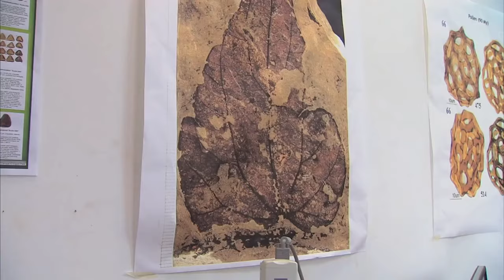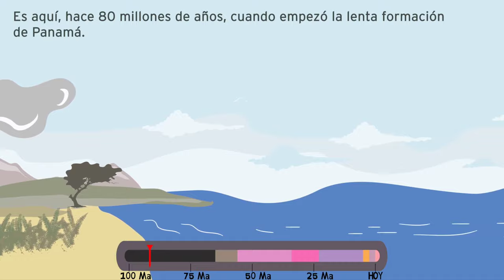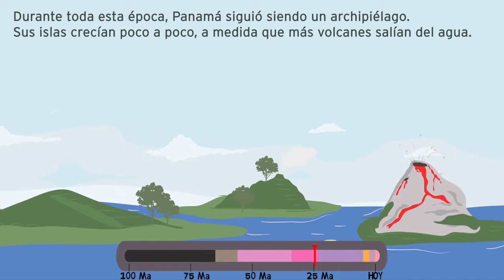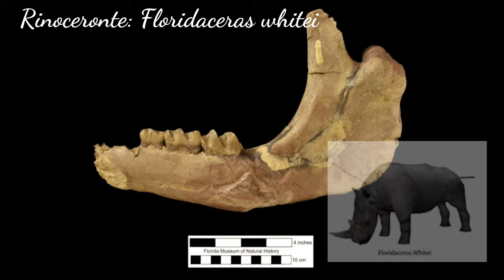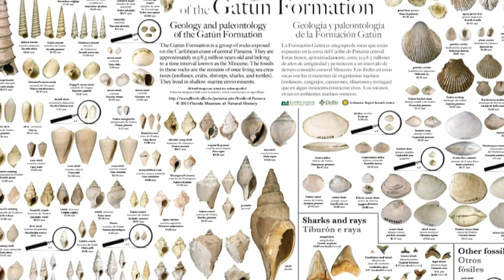🥰¿Qué FÓSILES encontraron en el CANAL DE PANAMÁ? 🌎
🌺 Cuando ampliaron el Canal de Panamá encontraron muchos fósiles *SORPRENDENTES* 💗

Música Farm de Alexander Nakarada